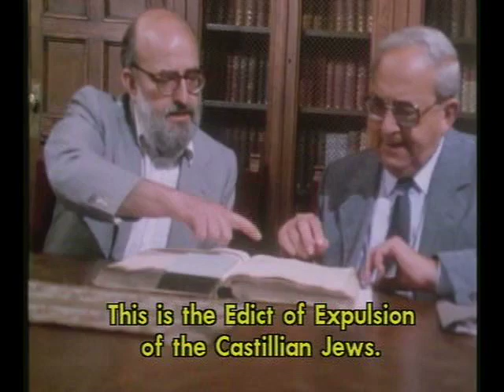Spain 1492 - The Expulsion of Jews & Columbus Journey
"This clip shows the historical proximity of the two decrees by Ferdinand and Isabella: The decree to expel the Jews from Spain, and the decree to launch Columbus's first journey. Part of a DVD series called "Out of Spain" narrated by former Israeli President Yitzhak Navon."